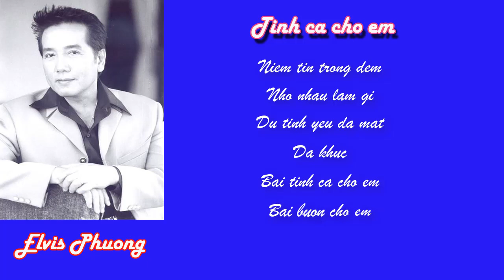Tình ca cho em - p2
Tình ca cho em, Nhiều nhạc phẩm hay do ca sĩ Elvis Phương trình bày.